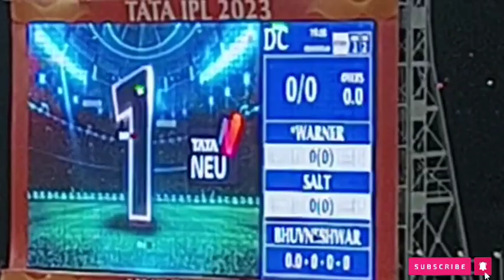Hyderabad Uppal stadium 🤗